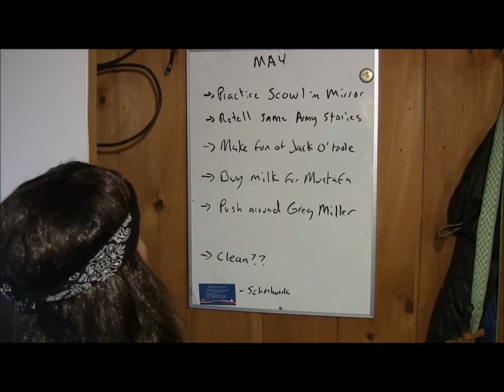Freaky Thursday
Freaky Thursday - Tuck Follies 2014